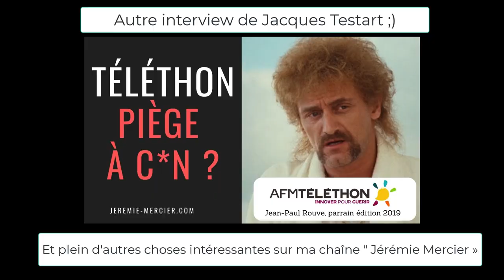Les mirages du "transhumanisme", avec Jacques Testart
Jacques Testart, célèbre biologiste et critique de science, partage avec Jérémie Mercier sa vision du "transhumanisme", un terme de plus en plus à la mode et mis en avant par certaines personnes et certains groupes influents (vidéo enregistrée le 5/11/2019).

Et si le "transhumanisme", en dehors de ses fantasmes, n'était pas simplement le nouveau visage de l'eugénisme, à la sauce "scientiste" du 21ème siècle ?